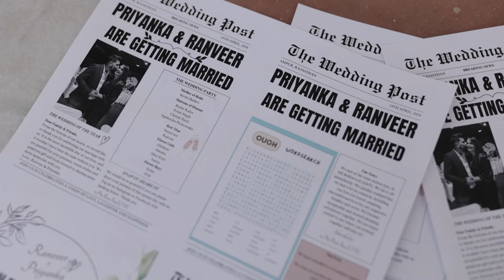Ranveer & Priyanka | A fairytale wedding Highlights | 2024 | Jaipur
Magenta Riddim
DJ Snake

Jaan-E-Jan
Harjot K Dhillon, Srijonee Bhattacharjee